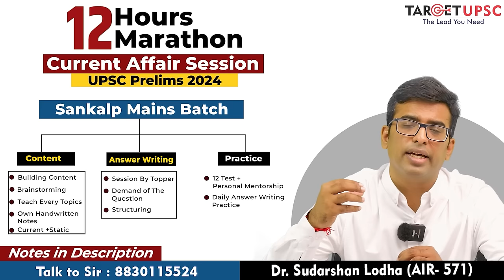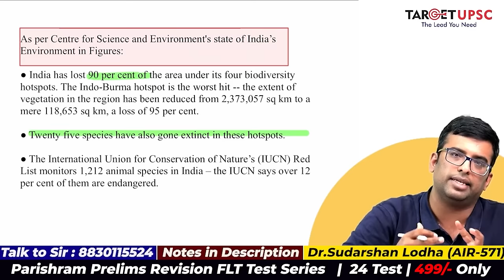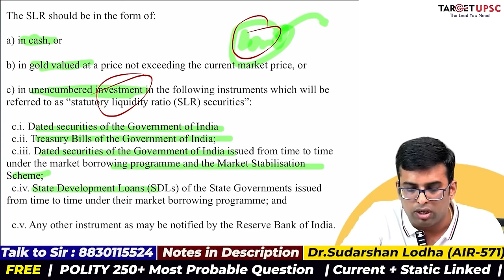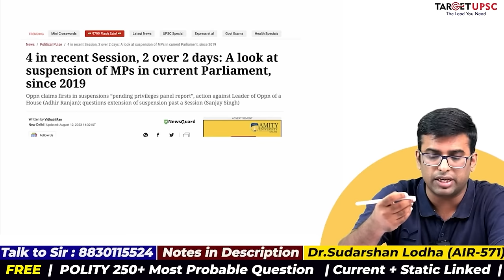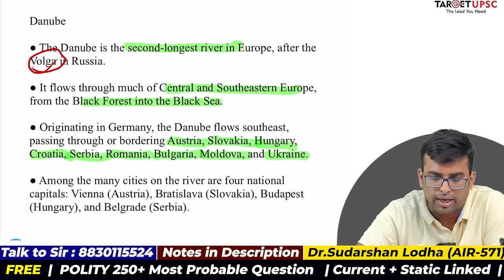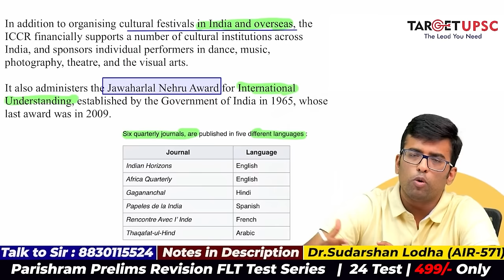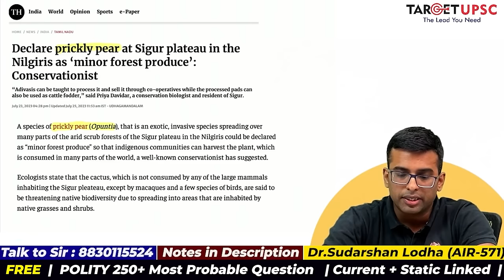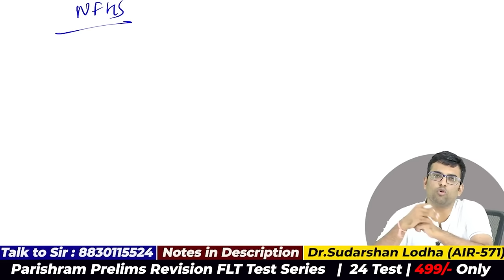UPSC Current Affairs in One Shot | 12 Hour Marathon for UPSC Prelims 2024 | TARGET UPSC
Current Affairs is extremely important for UPSC Prelims 2024. Cover complete current affairs today for the year 2024 with this 12 hour marathon video by Target UPSC, also relevant for UPSC 2025 along with their static linkages from standard booklist and sources for UPSC CSE, especially for those students who missed daily current affairs.

CHECK REVIEW AND OUR MAINS TOPPERS

- 25+ Student selected for UPSC Exam in 2023
Sankalp Mains focuses on process, If the process is right, you will get the result 🏆

➡️ Cover GS I, II, III, IV
➡️ Brainstorming - Analysis - Write  - Revision
➡️ Your Own Handwritten Notes on every topic.
➡️ Zoom Live Test (8 Mini Test + 4 Full Length Test + evaluation with Personal Feedback)
➡️ 2-3 Questions for Daily Answer Writing with Model answers ( Self Evaluation )
➡️ Interlinkages Developed
➡️ Answer Writing session by Toppers, Essay Sessions included
➡️ Live Mentoring to Guide You on Every Step.

➕Check our student reviews before enrolling
🎯 Grab your spot now for only @9999/-
Your MAINS is our responsibility! 📚🏆

Target UPSC
Dr. Sudarshan Lodha (AIR-571)

The video covers detailed analysis of The Hindu editorials, Indian express, PIB, Down to Earth and other current affairs magazines of last one year.

Important Instruction
- Start Early and Complete .
- Watch the Video 2-3 times for max benefit.
- Follow Notes and Video Simultaneously.
- Current and Static Linkages will help you in tackling Questions.